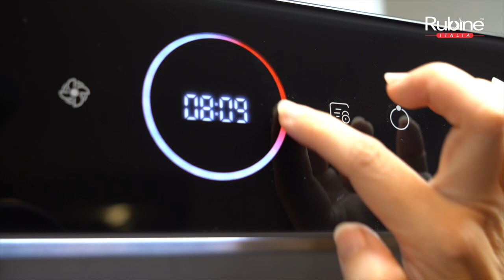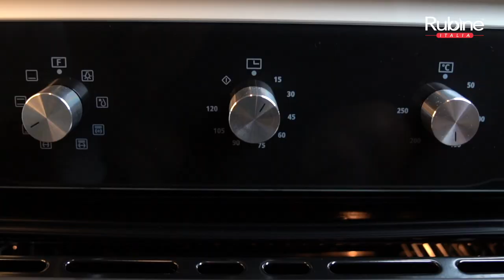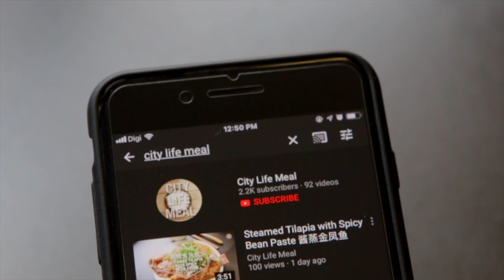Peri-Peri Chicken Recipe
Having a party at this coming Christmas and wondering what could you cook and serve?

Recipe

Ingredients

Chicken (Butterflied) – 1.5 ~1.7kg

Marinate

Ground Paprika Powder – 1 ½ tsp

Peri-Peri Sauce

Red Chilies – 100g
Bird’s Eye Chilies – deseed 6pcs
Garlic – 5~6 cloves
Onion – 1pc
Lemon Zest – 1 Tsp
Lemon Juice – 1 pc
Ground Paprika Powder – 1 Tbsp

Cucumber Salad

Red Onion – 1pc
Cucumber – 1pc
Cherry Tomatoes – 6pcs
Fresh Mint Leaves – 5pcs
Ground Black Pepper – ¼ Tsp
Salt – 1~2pinches

Instructions

1) Combine all marinade ingredients, mix well.
2) Rub marinade onto chicken. Set aside for 30 min.
3) Chop all Peri-Peri sauce ingredients, combine all and blend into smooth sauce paste.
4) Use 4-5 Tbsp Peri-Peri sauce to marinate chicken. Marinate for 3 hours.
5) Cook Sauce. Preheat saucepan, add in olive oil – 1 Tbsp. Cook sauce over medium low heat. Add in salt & black pepper to taste.
6) Preheat oven (200 °C ~ 10 min).
7) Brush chicken with some olive oil. Bake chicken for 45 minutes. Turn heat to 180°C
8) Prepare Salad. Chop & dice all ingredients, combine & mix well. Set aside in the fridge.
9) Remove chicken from oven when timer hits 45 min. Brush some Peri-peri sauce onto chicken.
10) Return to oven and set another 15 min.
11) Serve chicken with salad & Peri-peri sauce.

Cooking was done using Rubine:
Hob:   Lotoflexi
Hod:   Novara
Oven:  Lava

Stay tune and check out Rubine Malaysia for more to come.

Also follow City Life Meal for more recipes.